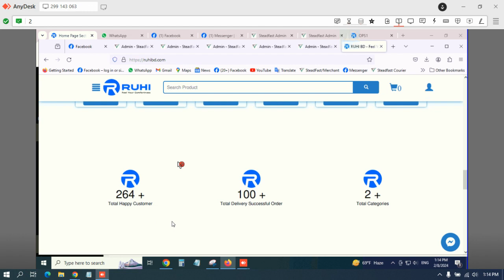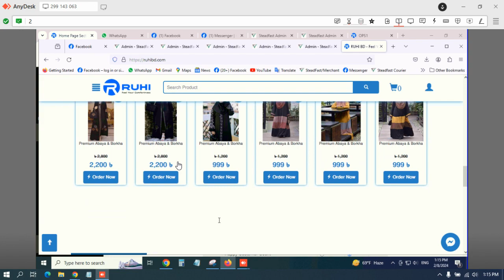support#79 to ruhibd dot com about homepage show section setup service of her ecommerce website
***  Spider eCommerce Website Management Tutorial Bangla: Support #79 - Optimizing Homepage Show Section Setup for RuhiBD.com

Description:
Welcome to our Spider eCommerce website management tutorial series in Bangla! In today's tutorial, Support #79, we're focusing on optimizing the homepage show section setup for RuhiBD.com, your ultimate eCommerce destination. Your homepage serves as the virtual storefront of your online store, and optimizing its show section setup is crucial for capturing the attention of visitors and guiding them towards making a purchase.

Presented in clear and comprehensive Bangla, this tutorial covers everything you need to know about setting up and optimizing the homepage show section for RuhiBD.com. We'll walk you through the process step-by-step, from understanding the importance of the homepage show section to implementing best practices for setup and customization.

Here's what you can expect from this tutorial:
- Detailed explanations in Bangla on the significance of the homepage show section for eCommerce websites and its impact on user engagement.
- Practical demonstrations and step-by-step guidance on setting up the homepage show section for RuhiBD.com, including selecting featured products, banners, and promotional content.
- Insights into utilizing homepage show section setup strategies to enhance user experience, increase conversion rates, and drive sales.
- Tips and best practices for implementing SEO-friendly techniques to optimize the visibility and performance of your homepage show section.

Whether you're new to eCommerce website management or looking to enhance your existing skills, this tutorial is designed to provide you with the knowledge and tools needed to optimize the homepage show section setup for RuhiBD.com effectively.

Don't miss out on this opportunity to elevate your eCommerce website's homepage and provide a seamless browsing experience for your visitors. Watch our tutorial now and unlock the full potential of the homepage show section for RuhiBD.com!